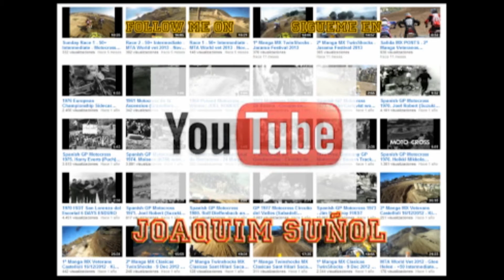1ª Manga - MONTGAI - MX1-MX2-MX3 - Campionat Ara Lleida Motocross 2015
1ª Manga - MONTGAI - MX1-MX2-MX3 - Campionat Ara Lleida Motocross 30 agost 2015 -  Joaquim Suñol #17 KTM SX250